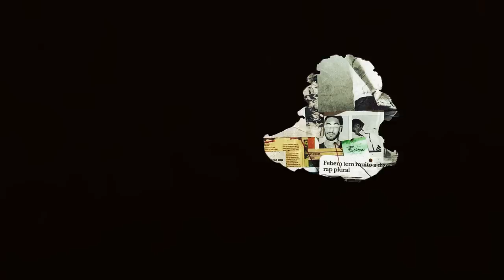FEBEM - JOVEM prod. CESRV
Ouça o álbum "JOVEM OG" agora!